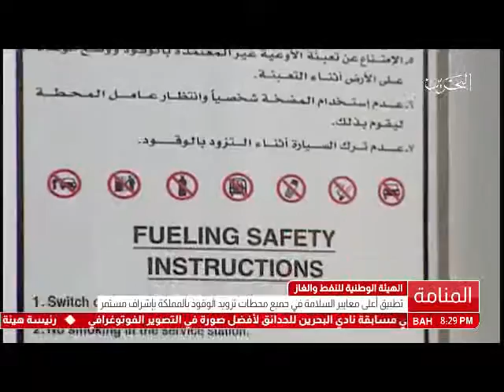البحرين :تطبيق أعلى معايير السلامة في جميع محطات تزويد الوقود بالمملكة بإشراف مستمر